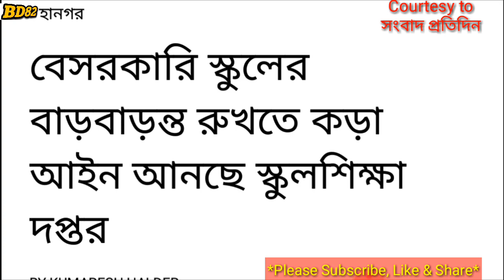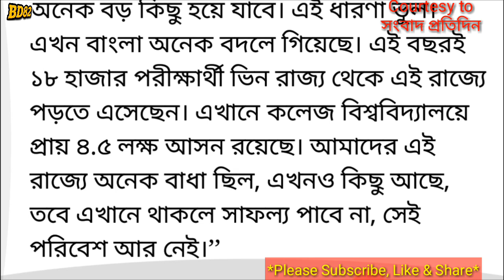বেসরকারি স্কুলের বাড়বাড়ন্ত রুখতে কড়া আইন আনছে স্কুল শিক্ষা দপ্তর!!!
বেসরকারি স্কুলের বাড়বাড়ন্ত রুখতে কড়া আইন আনছে স্কুল শিক্ষা দপ্তর!!! News rules & Regulations for Private Schools in West Bengal.Special Thanks & Courtesy to সংবাদ প্রতিদিন. This video is totally based on the News published in online Bengali news channel সংবাদ প্রতিদিন!!!